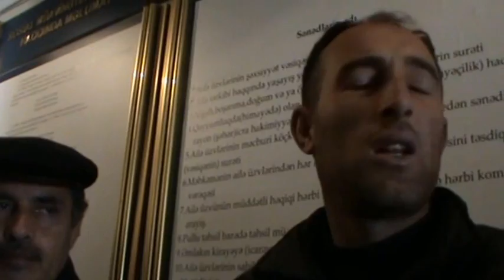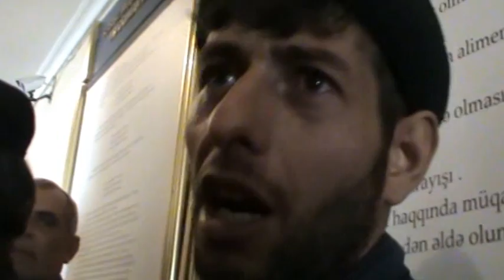Biləsuvar ƏSMM kasıbların narazılığını pik həddə çatdırdı.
Biləsuvar rayonu ƏSMM-dən narazı olan insanlar özlərini ailələri qarışıq od vurub yandıracaqlarını dedilər. Sosial yardımı almağımız üçün bizdən rüşvət istəyirlər. Çarəsiz qalmışıq, artıq tükənmişik. Sonuncu dəfə üzümüzü cənab prezidentə tutub ondan yardım istəyirik. Cənab prezident, sizin vətəndaşlarınıza zülm edirlər. Bizi darda qoymayın, bizi bu rüşvətxorların əlindən alın!!!